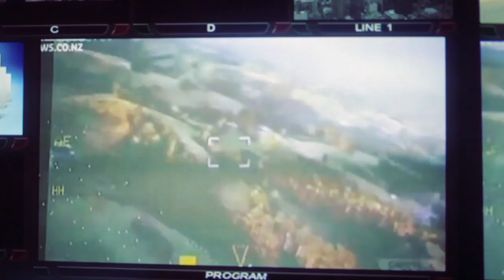Overbelly | JONO vs Ben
New Zealand's biggest police raid has finally been given the Underbelly treatment.

- JONO